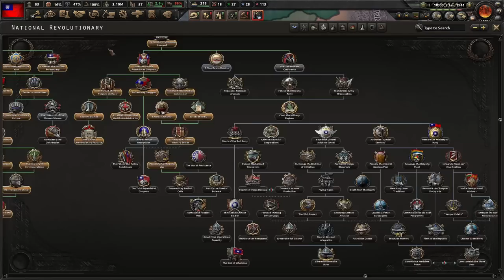КИТАЙ БУДЕТ СВОБОДНЫМ - ЛЕВЫЙ ГОМИНЬДАНЬ ОСВОБОЖДАЕТ АЗИЮ В KAISERREICH(3)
Играем в Hearts Of Iron 4 с модом Kaiserreich за Левый Гоминьдань!